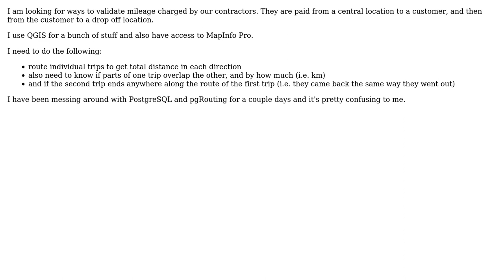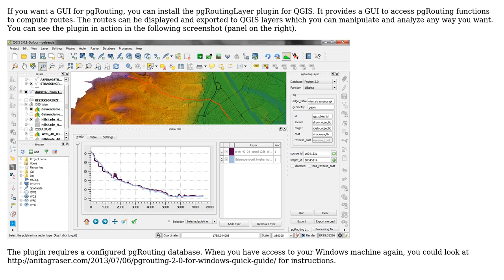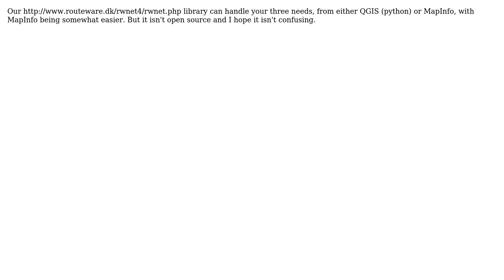GIS: What Open Source Packages are available to provide routing? (3 Solutions!!)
GIS: What Open Source Packages are available to provide routing?

With thanks & praise to God, and with thanks to the many people who have made this project possible! | Content (except music & images) licensed under CC BY-SA | Music | Images & others | With thanks to user WSeanMac user underdark user Uffe Kousgaard user PolyGeo user Karussell and the Stack Exchange Network Trademarks are property of their respective owners. You are responsible for your own actions.